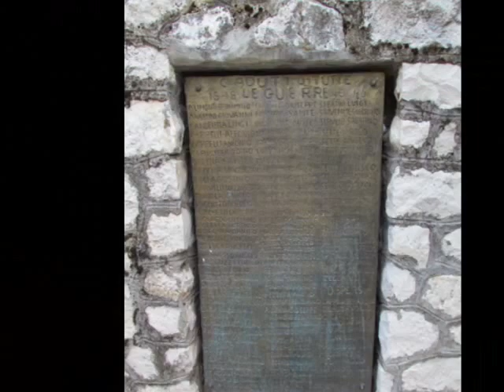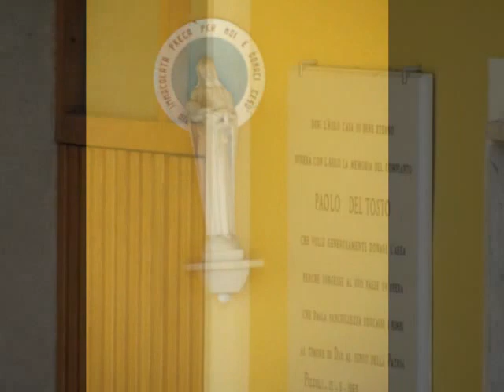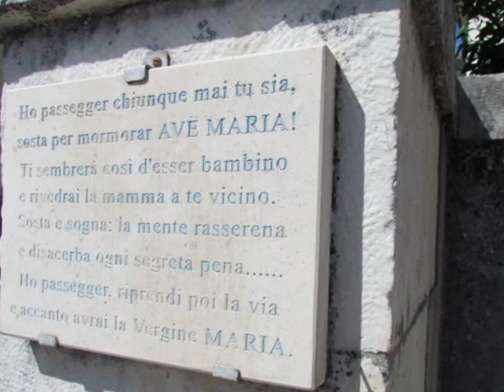Pizzoli AQ 2017